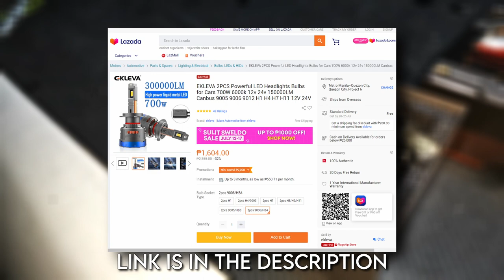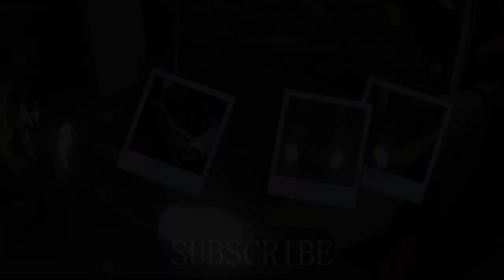Ekleva LED Headlight Upgrade